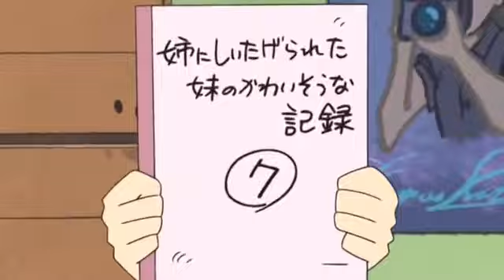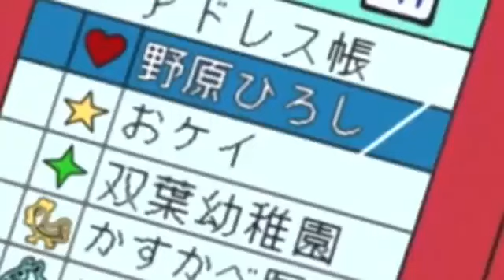shinchan latest new episod in hindi dubbed shinchan new episode in hindi